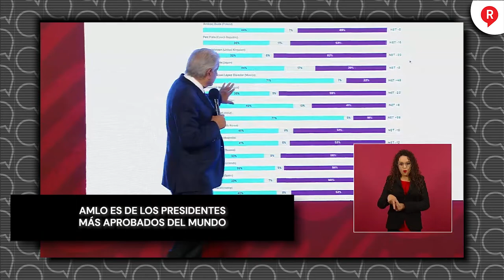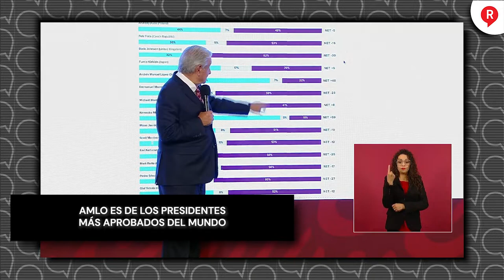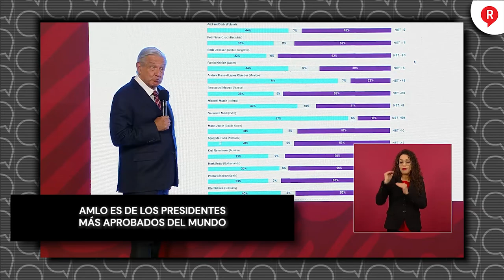AMLO es de los Presidentes más aprobados del mundo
Video El presidente AMLO mostró la encuesta en el que lo posiciona en segundo lugar entre los mejores presidentes del mundo. ¡Tómala!😄😄😄👇👇👇